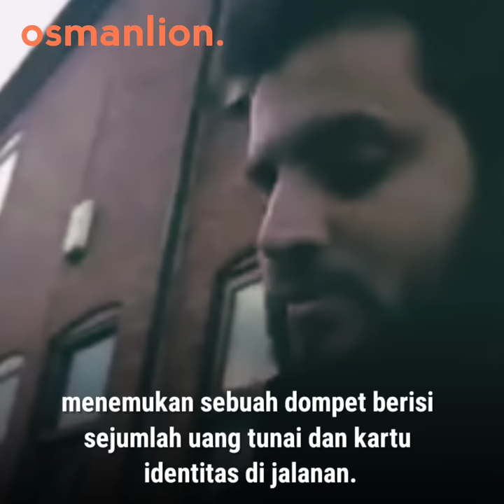Pria Bule ini Terharu Melihat Pengorbanan Seorang Muslim Mendatangi Rumahnya Demi ini !!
Seorang pria Muslim bernama Peshraw Ahmad secara tak sengaja menemukan sebuah dompet berisi sejumlah uang dan kartu identitas di Jalanan.

Dan sebagai seorang Muslim ia merasa harus mengembalikan dompet tersebut kepada pemiliknya karena itu lah yang menurutnya Islam ajarkan padanya sedari kecil sampai saat ini.